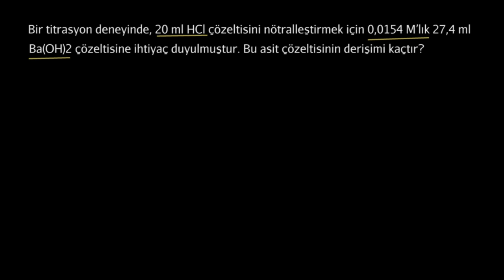Asit Baz Titrasyonu İle Çözünen Konsantrasyonunun Belirleme Örneği (Kimya)